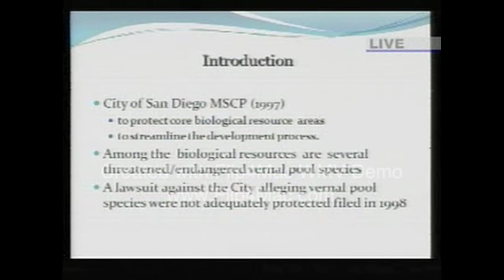Court Rules Vernal Pool Protections Inadequate - Staff Report/City SD Response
With 97% of vernal pools destroyed, in 1998 the Center for Biological Diversity with a coalition of conservation groups filed suit to protect remaining vernal pools still at risk. In 2006, the court ruled that the Multiple Species Conservation Program does not adequately protect vernal pools and their associated endangered species and placed an injunction halting development of land with vernal pools until adequate protections could be implemented that sustain vernal pool species and promote their recovery. San Diego City Council Item 200 considered on March 16, 2010 is the process proposed to develop and implement a Vernal Pool Habitat Conservation Plan. The proposal contains potentially fatal flaws.